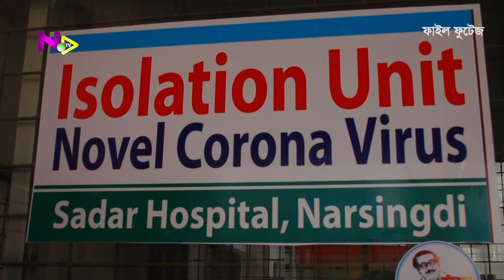নরসিংদী জেলার করোনা আপডেট। নরসিংদী টিভি বুলেটিন। নরসিংদীর সর্বশেষ সংবাদ। নরসিংদী টিভি। narsingdi tv।